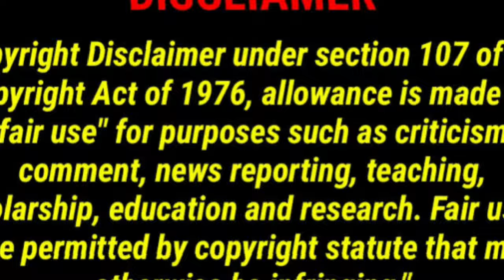விசித்ராவை அழ விட்ட Bully Gang | Bigg Boss 7 Today Promo Trolls🤫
bigg boss 7 today promo
bigg boss rakesh and jeni
pradeep antony
poornima maya trolls
maya vs vichithra
maya poornima trolls
pradeep twitter
kamalhasan trolls
vjarchana vs mayagang
maya gang trolls